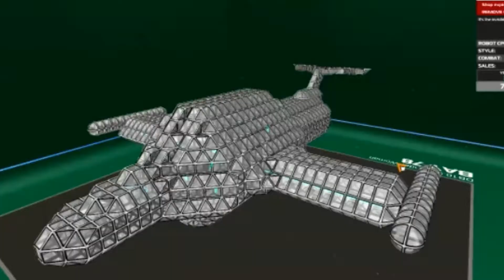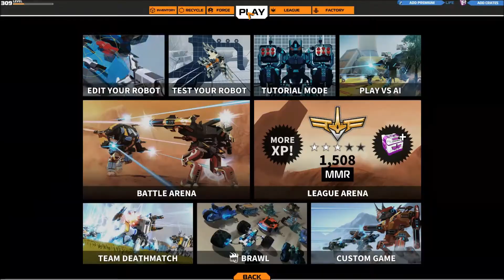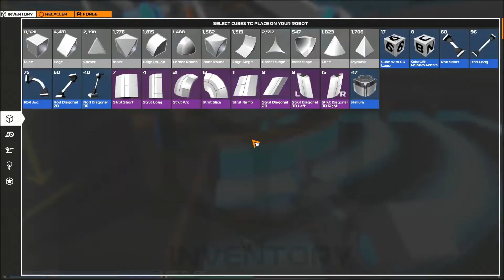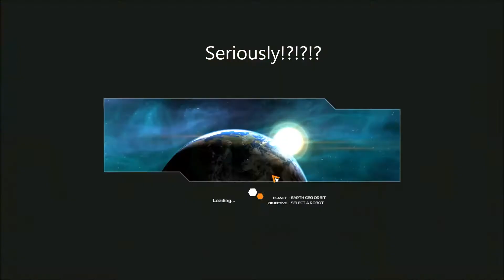Robocraft - Brawl - Ep. 10 - Building A Wheeled Micro Brawl Bot That Wins!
In this episode I build a 500 cpu microbot for the new Brawl, although you will see there is not much to it. I also show you a couple matches once I figure out how I want to build this thing. I also suffer a few disconnects, but I think we may be onto why now. This Brawl is a lot of fun, and they brought back Helion Crater, So make sure you go try out this Brawl as it's one of the better ones they have offered us. Search Ataribot in the CRF for this and other builds. Your enemies will hate you for it.